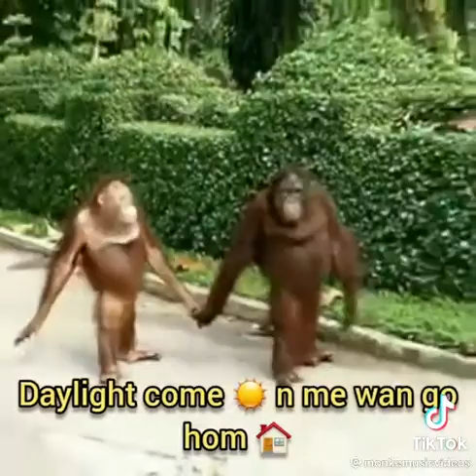monke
support the tikoker